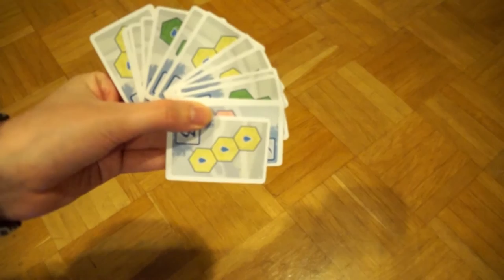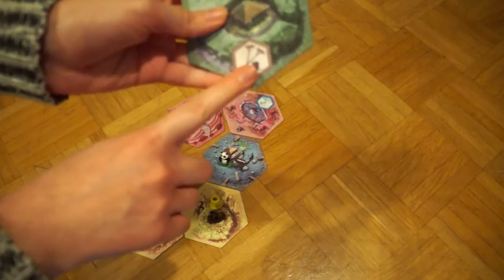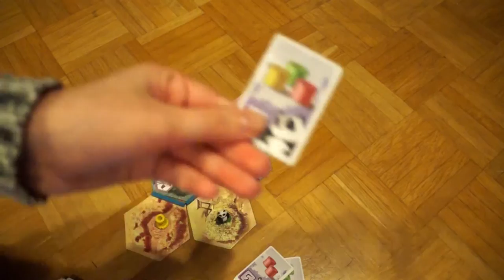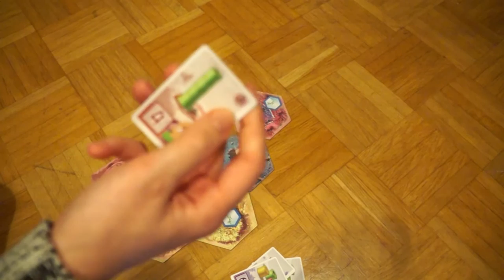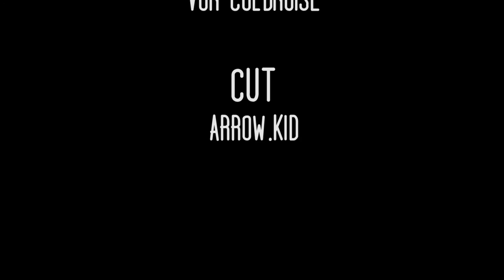Brettspiel Takenoko: Regeln und Bewertung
Worum geht es bei Takenoko, welches im Pegasus-Verlag erschienen ist und warum sollte man sich dieses niedliche Spiel mit dem Panda holen? Spoiler: Nicht nur, weil es einen Panda hat ;)

Zu kaufen gibt es das Spiel unter anderem auf Amazon.de